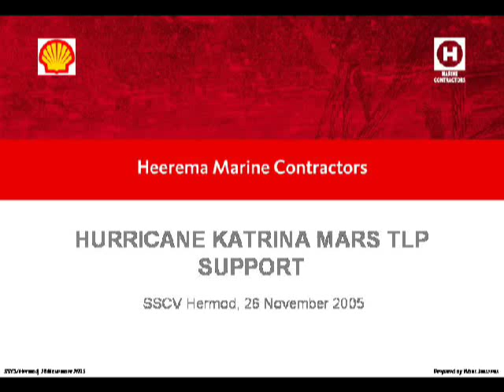Mars removal drillingtower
Slideshow of the removal drillingt ower on MARS plaform after hurricane Katrina